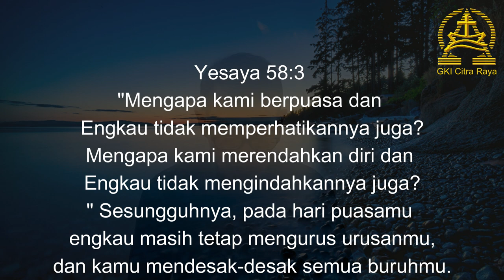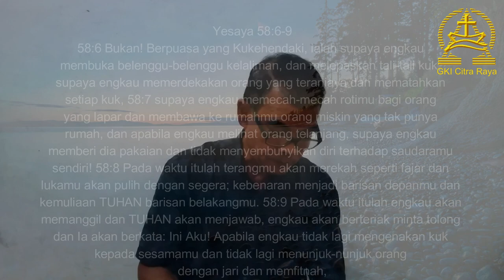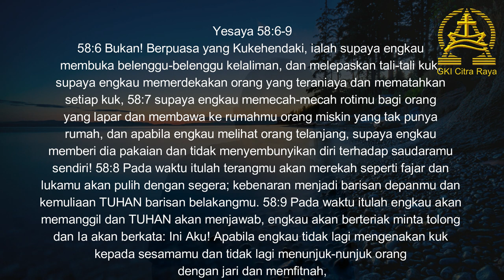Haruskah Kita Berpuasa - Renungan Tengah Minggu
Haruskah Kita Berpuasa
Yesaya 58:3
Bpk. Triatmodjo Susanto